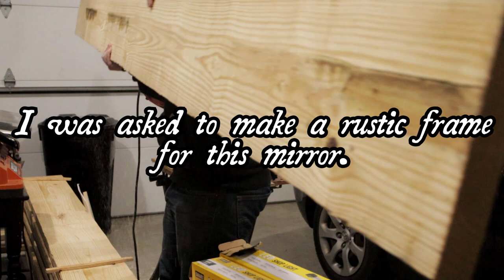DITCH the Pocket Holes!!! Rustic Frame Made With Traditional Joinery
This week I made a rustic mirror frame using a long and short shoulder mortise and tenon.

About the title - It's click bait. Use whatever joinery method you like. You do you. There is no judgment from me.

About the joint - Rabbets cut using hand tools must run the length of frame components. If one was to create a standard mortise and tenon joint, one side of the joint would have a gap. To hide this gap one shoulder must be shorter than the other. This allows for a tight looking joint.

About the build - I started with a 2x10 (that I allowed to continue to dry for a few months) and cut it so I ended up with quarter sawn lumber. Once the boards were squared I cut a rabbet to house the mirror. I cobbled together a method using a plow plane, a chisel, and a hammer to rapidly remove the waste. I then cleaned up the rabbet with a shoulder plane. I had started out with a rabbet plane, but that method felt a little slow. (Then again my rabbet plane needs some serious TLC)

Once the rabbets were cut, I worked on the mortise and tenon joints. These required having a shoulder of different lengths in order to accommodate the rabbet. The board that houses the mortise should be left oversize in order to prevent blowing out the end-grain when the mortise is being cut. After the frame is together the extra length can be cut flush to the rest of the frame. I used a drawbore to pull everything tight during the glue-up without the need for clamps.

For the finish, I first applied a sizing medium to prevent blotching. I then used   a combination of dye, stain, and gel stain to add color and simulate aging.

Chapters:
0:00 Making a Rustic Frame
2:55 Long and Short Shouldered Mortise and Tenon
6:35 Drawbore Mortise and Tenon
9:23 Making it Look Pretty
11:02 Installing a Mirror in a Frame
12:31 Thank you for watching!